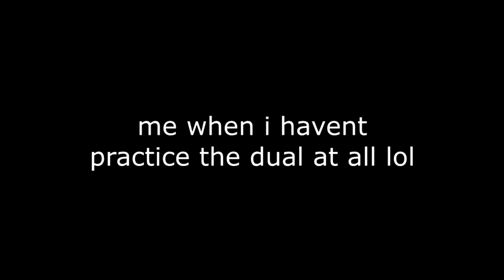1900 Demons | [Insane Demon] Duelo Maestro by Nacho21 (SOLO) - Geometry Dash | Henry03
crinj reaction alert !11!! also hand cam says hi
sry for the computer screen lol, i honestly cant find a better place to film with my phone separately
the nivel of history! this came out about the time i started playing gd, when guitar and souls uploaded their video. theres me spending 2k attempts desperately trying to pass it in practice mode lmao

now that im decently skilled, i decided to give it a try when i saw this on low refresh rate list. dont be afraid when watching vids about ppl beating this solo, this is actually very fun to play!! trust me

for the first 60% anyone with the average skill can beat it tbh, for the drop asimetrico basically memory, pretty hard but nothing too special

anyways im glad to have this doneEEE!!! its like a dream come true, gg

Total attempts: 3408 (~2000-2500 are old)
Fails (past 60): 64, 70x2, 71, 72, 82, 84
Insane Demon count: 85